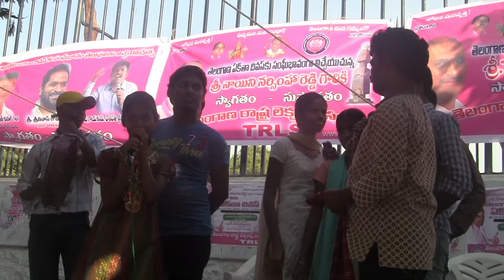TRLS Conduct "Ektha Divas" 6